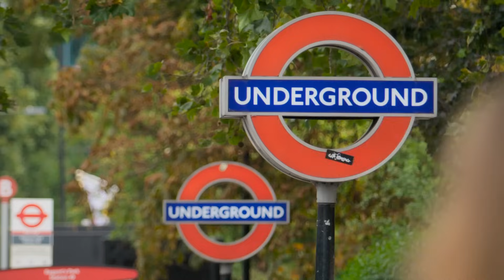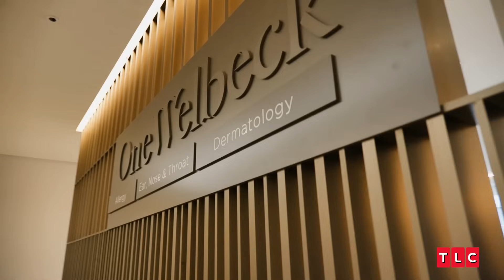Dr. Emma Treats Trish's Severe Rosacea | Save My Skin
From Season 3, Episode 6: Pop Nose the Weasel
Trish's rosacea has taken over her nose to the point where she is too depressed to go out in public. Dr. Emma Craythorne treats.